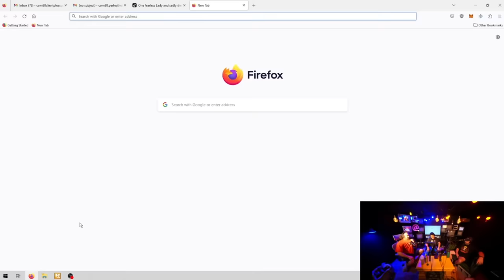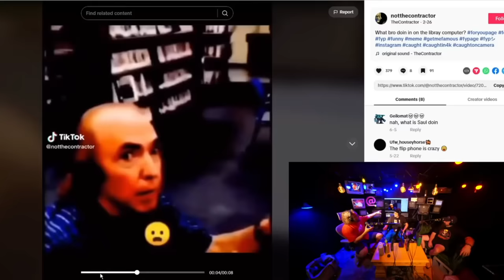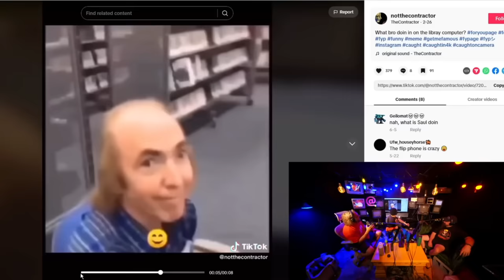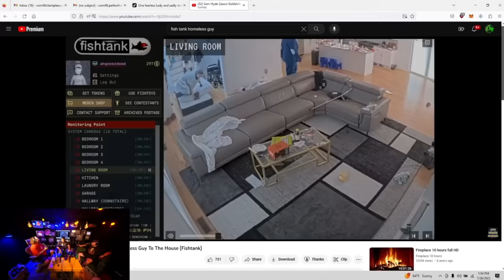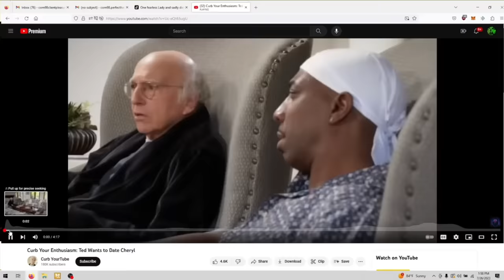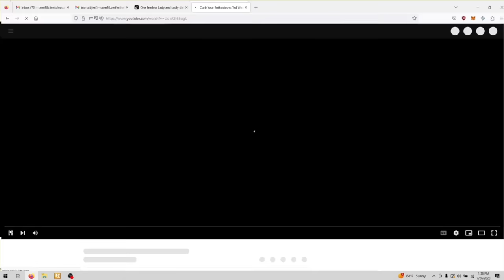The Best Version Of Yourself Might Not Exist - Sam Hyde, Nick Rochefort, Charls Carroll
👀👉🏻MDE.TV

If you'd like to support me click the THANKS button and leave a comment for everyone to see! Your support is greatly appreciated. Thank you!